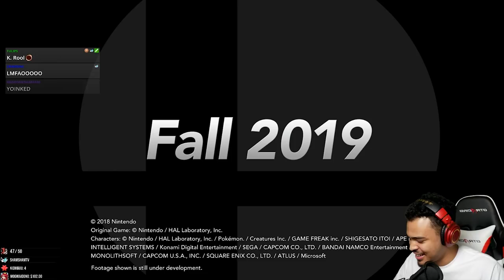BANJO KAZOOIE REVEAL IN SMASH BROS. ULTIMATE REACTION! NINTENDO E3 2019